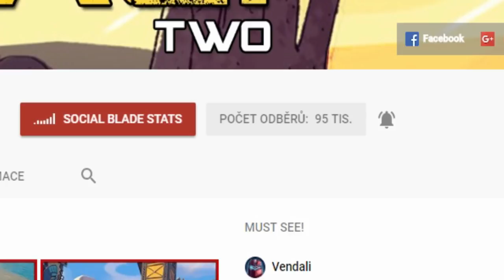NEJLEPŠÍ VÁNOČNÍ MINIHRY!🎄 w/ThePowerBanana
●Hudba v Intru: Pierce Fulton - Losing You
Hudba v Outru: Halcyon - Runaway
Hudba ve videu: Youtube library